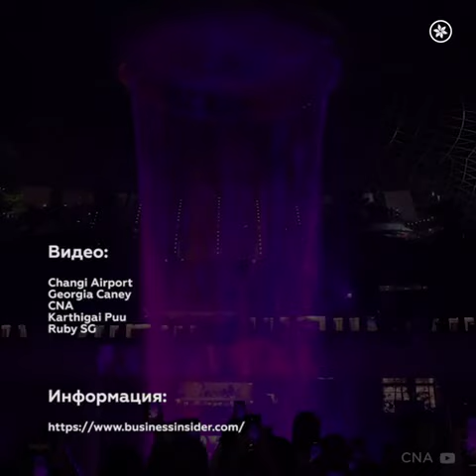Самый большой крытый водопад. - Рубрика Интересные Факты